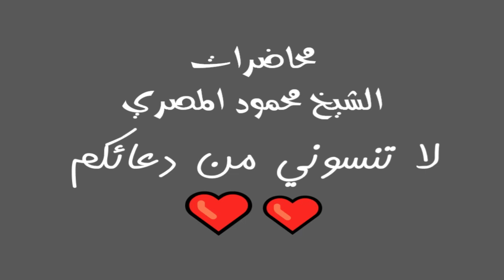التواضع محاضرات الشيخ محمود المصري أبو عمار